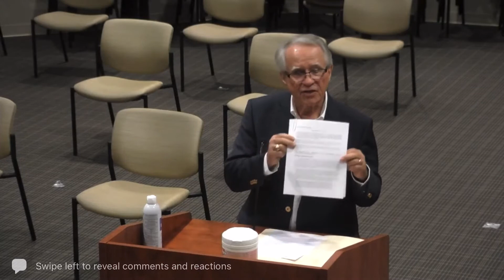6/7/2021. Williamsburg County Council Meeting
6/7/2021. Williamsburg County Council Meeting